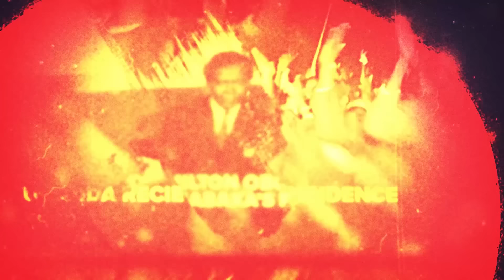ONSPOT WITH GEN.KATUMBA WAMALA, HE HAS BEEN INSTRUMENTAL IN SHAPING THE COUNTRY'S TRANSPORT SECTOR.